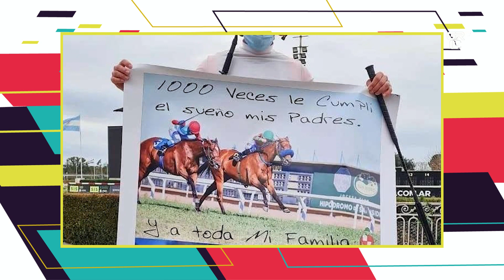1000 Victorias y 1 conversación con WILSON MOREYRA Jinete Leyenda de Argentina |Diego Notario | GRTV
Disfruta en vivo y en directo de las mejores carreras del mundo, solo por GRTV!

Descargala YA!

Estados Unidos será el centro de operaciones y su hípica formará parte de este proyecto que persigue consolidar a nuestra mismísima región con todo su esplendor para que sirva de inspiración a las nuevas generaciones, observándola como uno de los deportes más bellos donde combinadamente se unen atletas (Jinete y Caballo) corriendo por el todo, generando en el espectador gran tensión y aumentando la adrenalina, desbocando pasión y emoción como ningún otro.

GRTV es la plataforma del caballo de carrera para toda Latino Americana donde disfrutemos a nuestros Ídolos locales por igual a los otros que compiten en hipódromos de países hermanos, guiados por una generación de relevo y otra en formación, que persigue difundir la majestuosidad de un espectáculo que ejerce un embrujo especial sobre el nuevo aficionado, aportando incalculable satisfacción a los amantes del turf.